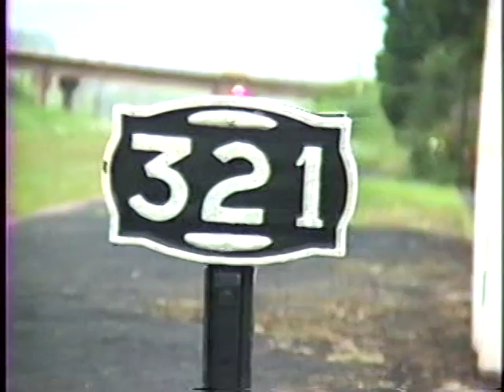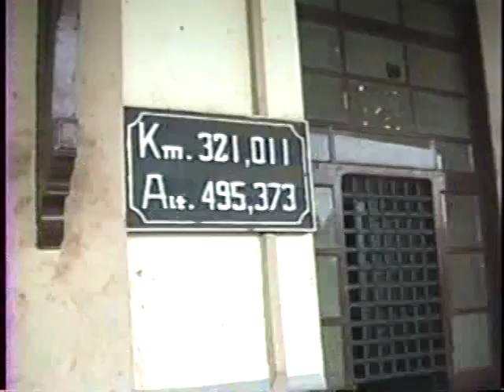Pradopolis 1990 Trem de carga U20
Cenas da estação de Pradópolis filmada em 1990. Trem de carga com U20C e vagões vazios passando pela estação e parando no sinal fechado logo à frente.